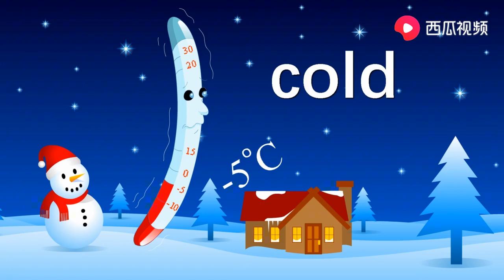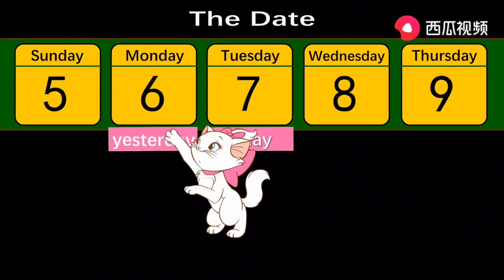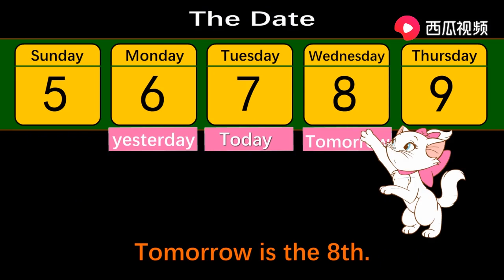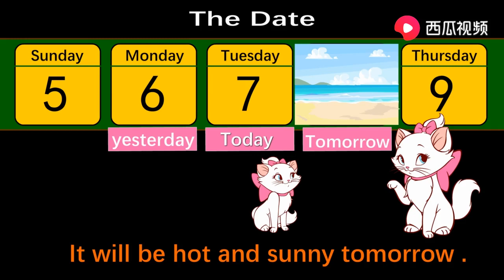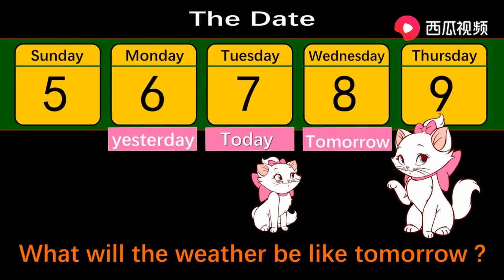15 Weather 天气 牛津新概念少儿幼儿童小学初中英语 常荣